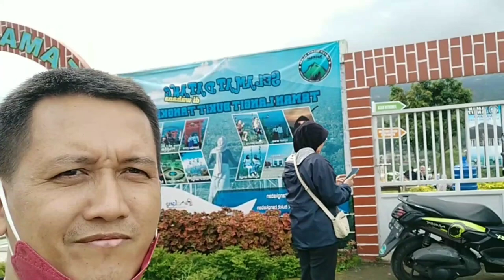Bukit Tangkeban Pemalang 2022 || Nyalembeng Pulosari Moga Pemalang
PEMALANG Selatan

Berada di kaki Gunung Slamet, Kabupaten Pemalang, Jawa Tengah memiliki berbagai jenis objek wisata alam yang memanjakan mata. Salah satunya adalah Bukit Tangkeban yang berlokasi  tepat di kaki Gunung Slamet,Tidak Jauh dari Pemandian Mog juga Curug Sibedil Sima Moga Pemalang

 Lokasi ini menjadi tempat favorit para wisatawan milenial karena pemandangan alamnya yang menakjubkan. Selain itu banyak sekali spot foto yang Instagramable. Tak aneh bila banyak pengunjung yang menikmati berswafoto  di Bukit Tangkeban ini.

Lokasi persis Bukit Tangkeban adalah di Desa Nyalembeng, Pulosari, Pemalang. Dengan ketinggian 1.250 meter di atas permukaan laut (mdpl), suasana sejuk bakal dirasakan wisatawan yang datang.

Awalnya lokasi ini tidak terawat. Kemudian para pemuda setempat mulai menata wisata alam Bukit Tangkeban melalui badan usaha milik desa (Bumdes). Alhasil, Bukit Tangkeban menjadi salah satu Obyek Wisata baru sekaligus tempat wisata favorit masyarakat sekitar. Dampak lain dari revitalisasi Bukti Tangkeban adalah terdongkraknya ekonomi warga setempat.

Kawasan ini memiliki pemandangan yang begitu indah. Wisatawan bakal disughi pemandangan Gunung Slamet hingga hamparan sawah hijau yang begitu indah.
Sayangnya kemarin waktu kesana dalam musim Penghujan

Jembatan Kaca

Di bukti ini juga ada jembatan dibuat dari kaca transparan sehingga pengunjung bisa melihat pemandangan bawah jembatan yang tak kalah indah. Konsep jembatan kaca ini mirip seperti jembatan di Provinsi  Hunan, China, yang juga terbuat dari kaca . Jembatan ini bisa memacu para adrenalin wisatawan yang menaikinya.

Jembatan kaca ini juga menghadap langsung ke pemandangan gunung dan persawahan sehingga sangat sesuai jika digunakan sebagai spot untuk berswafoto. Selain itu kawasan ini juga memiliki daerah perkemahan dan juga kafe sehingga para pengunjung bisa dengan maksimal menikmati keindahan alam di Bukit Tangkeban.

Kawasan wisata ini juga semakin cantik dengan kreativitas para pemuda-pemudi setempat yang sangat kekinian. Misalnya tulisan-tulisan bernada galau yang ditulis di papan lalu di tempat di pepohonan dan pengunjung yang membacanya bisa terbawa perasaan alias baper atau tersenyum malu membacanya.

Misalnya tulisan “I miss you mantan”, “Ditinggal kawin”, “Jalan sama aku, kawin sama temenku,” “Hai mantan, balikan yuk”, dan lain sebagainya. Tentu saja tulisan-tulisan tersebut dibuat hanya untuk hiburan semata saja.
Dan Kebetulan juga Kami Ketemu Emak Emak Galau juga Emak emak yg lg happy enjoy .

Jembatan kaca di Bukit Tangkeban,Pemalang

Untuk mendapatkan foto dengan latar belakang Gunung Slamet yang indah tanpa kabut, pengunjung diharapkan darang saat pagi hari sekitar pukul 07.00 WIB. Bagi penikmat sunset atau matahari terbenam, tempat inii juga cocok untuk dijadikan teman minum teh atau kopi di sore hari.

Wahana Uji Nyali

Bagi yang ingin menguji keberanian, tersedia pula wahana-wahana yang mengasikan,  seperti sepeda laying, flying fox  dan mobil ATV. Karena ada di daerah perbukitan, pengunjung harus siap mendaki sejauh 800 meter dengan waktu sekitar 10-15 menit. Bukit Tangkeban ini buka setiap hari dari pukul 07.00 WIB -17.00 WIB. Namun jika cuaca tidak mendukung, tempat ini bisa tutup lebih awal.

Harga tiket masuk beserta kendaraan motor  dikenai  Rp11.000/orang. Sementara untuk berSelfi di spot-spot yang menarik Taman Langit juga wahana lainnya..

bukit tangkeban pulosari pemalang,
bukit tangkeban pulosari pemalang jateng, wisata viral di pemalang,
wisata bukit tangkeban pulosari pemalang,
taman langit bukit tangkeban-desa pulosari 2021,
wisata pemalang terbaru,
wisata pemalang jawa tengah,
wisata pemalang bukit tangkeban,
wisata pemalang selatan,
wisata pemalang 2021,
wisata pemalang benowo park,
wisata pemalang jembatan kaca,
wisata alam pemalang,
wisata alam pemalang jawa tengah
wisata air pemalang,
wisata belik pemalang,
wisata baru pemalang,
wisata bantarbolang pemalang,
wisata curug barong pemalang,
wisata jambe kembar belik pemalang,
wisata di pemalang yang lagi hits,
wisata terbaru di pemalang,
wisata baru di pemalang,
wisata curug di pemalang,
wisata sawah di pemalang,
wisata monyet di pemalang,
destinasi wisata pemalang,
wisata edukasi pemalang,
wisata edukatif pemalang,
wisata guci pemalang,
wisata gumelem pemalang,
wisata gunung gajah pemalang,
wisata taman gumelem pemalang,
wisata hits pemalang,
wisata pemalang jambe kembar,
wisata kota pemalang,
wisata kabupaten pemalang,
wisata kuliner pemalang,
wisata bukit kukusan pemalang,
wisata jambe kembar pemalang,